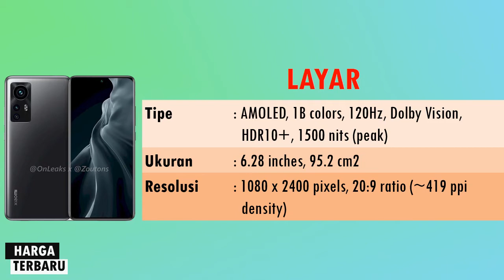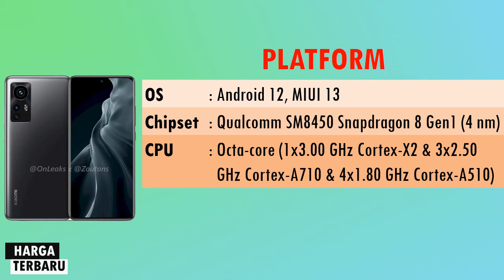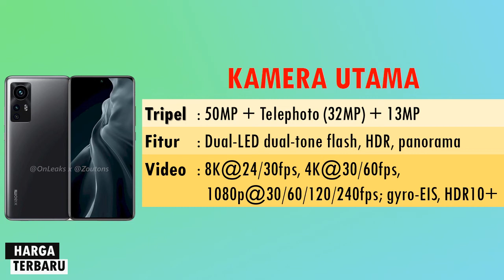HARGA HP XIAOMI 12 SPESIFIKASI LENGKAP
Xiaomi 12 dikabarkan akan menampilkan layar AMOLED FHD+ 6,28 inci yang menawarkan rasio aspek 20:9, kerapatan piksel 419ppi, kecepatan refresh 120Hz, warna 12-bit, HDR10+, dan kecerahan 1500 nits. Layarnya juga akan dilindungi oleh Gorilla Glass Victus. Snapdragon 8 Gen 1 akan mengisi perangkat dengan RAM LPDDR5 dan penyimpanan UFS 3.1.